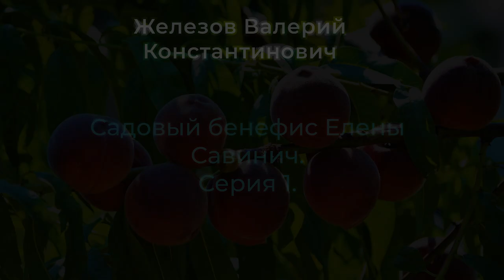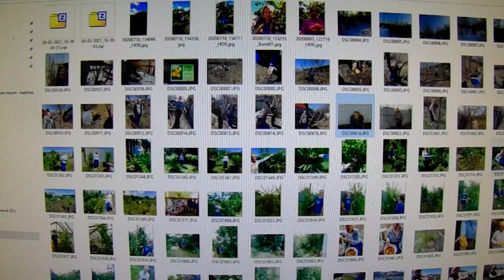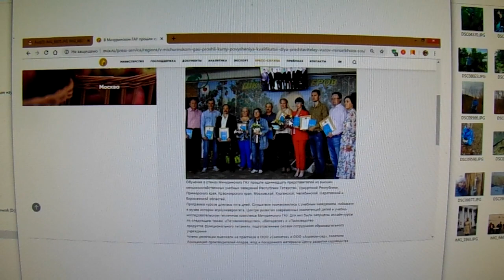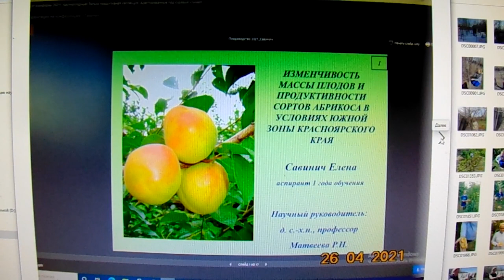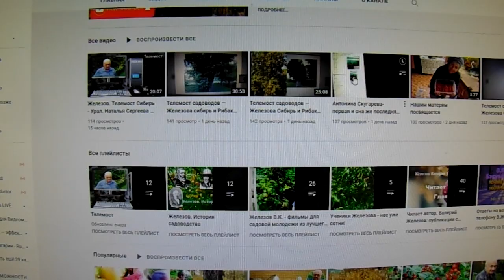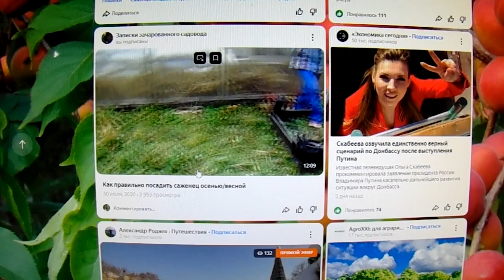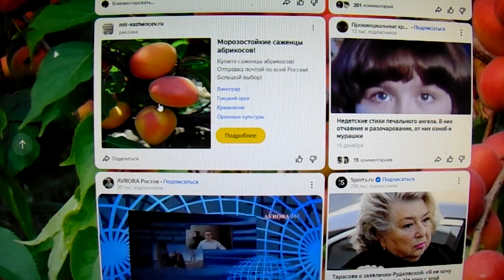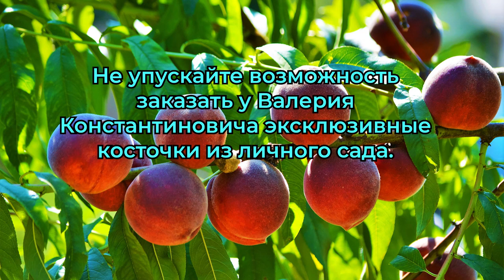В.Железов. Садовый бенефис Елены Савинич. Серия 1.